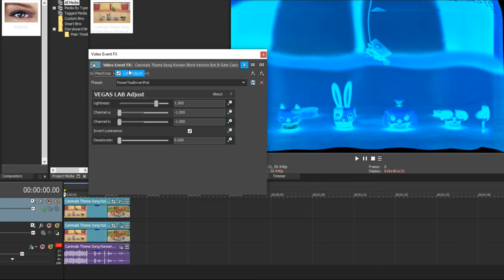(REQUESTED) How to make PowerTealInvertFat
Requested By an Shu The Object Thingy